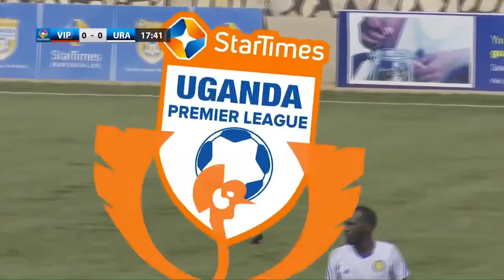Joachim Ojera Rusal Sports Management player highlights and profile.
highlights for Joachim Ojera with all the skills and goals of the player showing his fast dribbling, crossing and shooting ability. A future African promising player.